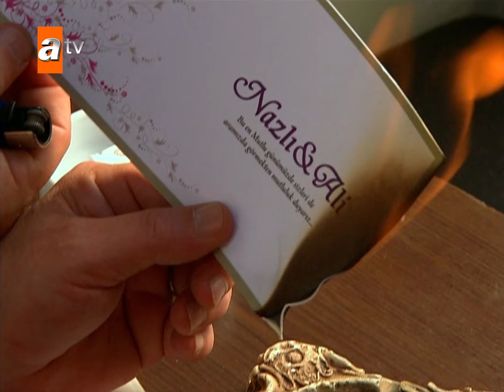Nevzat, Maraz Ali'nin düğünü için geliyor! - Adanalı Efsanesi